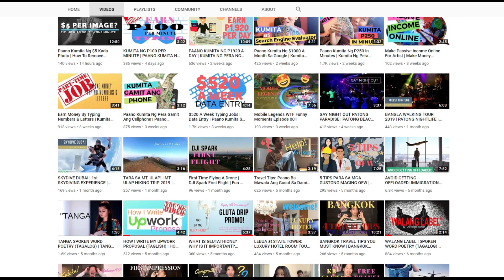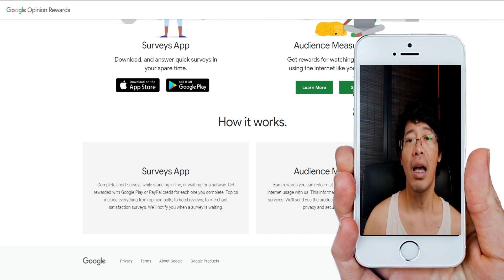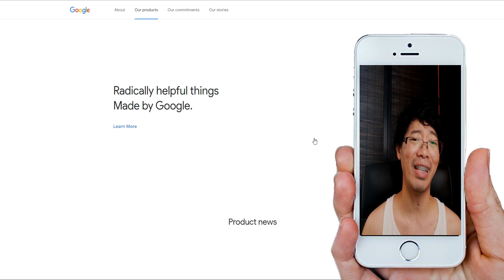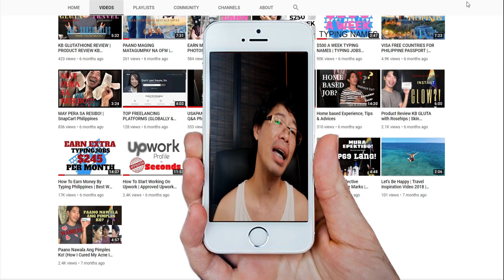Paano Kumita Ng Pera Gamit Ang Phone (Android At Apple Users) | Kumita Gamit Ang Simpleng App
Thanks so much for visiting our channel, Turo Ko, Kita Mo!

NOTE: Please download VPN & use it habang gumagawa ng account

Paki-check na rin ang previous videos kung paano kumita ng pera online:
1. - Paano Kumita Ng P250 In Minutes
2. - Earn Money By Typing Numbers & Letter
3. - $500 A Week Typing Names
4. - How To Earn Money By Typing
5. - How To Start Working On Upwork
6. - $520 A Week Typing Jobs
7. - Paano Kumita Ng Pera Gamit Ang Cellphone
8. - Make Passive Income Online For Artist
9. - $250 A Week Just Talking On The Phone

Paano kumita online gamit ang cellphone, Paano kumita online legit,
Paano kumita online 2019, Paano kumita online ng walang puhunan,
Paano kumita online 2018, Paano kumita online job,
Paano kumita online for students, Paano kumita online libre,
Paano kumita online gamit ang laptop, Paano kumita ng pera online gamit ang cellphone,